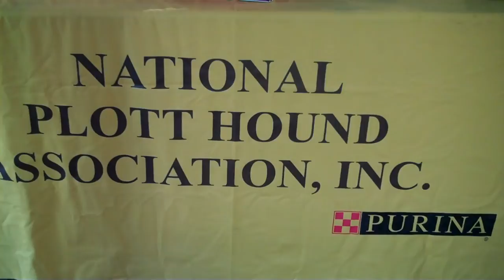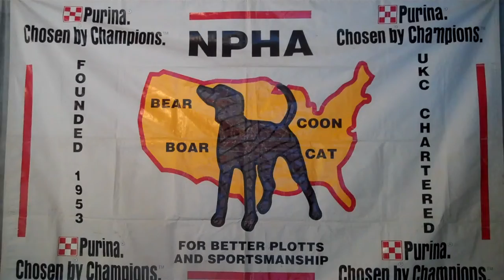2010 UKC National Plott Hound Days | United Kennel Club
A video spotlight on the 2010 National Plott Hound Days event in Holmesville, Ohio.
Follow UKC on social!

MAIN OFFICE
United Kennel Club